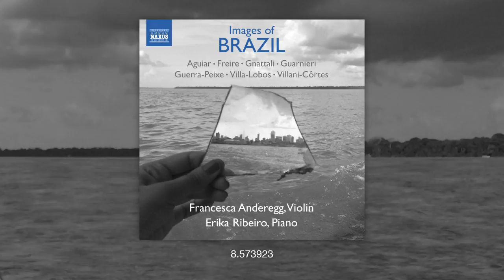[8.573923] Images of Brazil (micro-trailer) - GUARNIERI: Violin Sonata No. 4: 1st movt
This recording showcases the breadth and variety of Brazilian music by focusing on composers who explore traditional styles and use native forms, such as the bossa nova, chôro, frevo and samba, combined with neo-Romanticism, Modernism and jazz. Looking beyond cultural stereotypes, it includes Camargo Guarnieri’s grandly Romantic Violin Sonata No. 4 and a violin arrangement of one of Villa-Lobos’s most colourful character pieces, alongside contemporary works that explore nature painting, song, and the Carnival—offering an abundance of vibrancy, dance, languorous rhythms and joyful wit.

Mozart Camargo Guarnieri (1907–1993): Violin Sonata No. 4 (1956)

Mozart Camargo Guarnieri was a mid-century composer and conductor: he is considered by many to be the second-most influential and internationally recognised Brazilian composer (after Villa-Lobos). Born and based in São Paulo, he pursued a varied career: he was the chief conductor of the São Paulo Symphony Orchestra and director of the São Paulo Conservatory, while writing many symphonies, piano and violin concertos, and chôros (Brazilian traditional songs) for orchestra. His Violin Sonata No. 4 is a grand, Romantic-style work, large and ambitious in scope. The first movement, Energico ma espressivo, blends driving rhythms with the sound of open fourths and fifths. The second movement, Intimo, features a lullaby in the violin with subtle commentary in the piano: in the middle section, dissonant harmonies and violin tremolo create an atmosphere of tension, before returning to the tender music of the opening section. The last movement, Allegro appassionato, is by turns stormy and lyrical, but once again, the melodies have a rhythmic underpinning that is strongly influenced by Brazilian traditional music – in this case, the chôro. This underlying metric pattern provides a kind of rhythmic ostinato, while the melodic figure of a descending fourth followed by a descending second provides a kind of idée fixe and generates much of the melodic material.

Album release date: December 2018